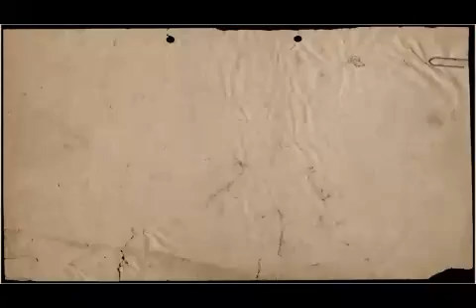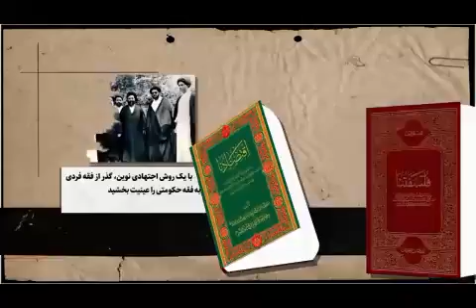۱۹ فروردین سالروز اتفاقی که در مورد آن چیزی نمی‌دانیم!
١٩ فروردین سالگرد شهادت آیت‌الله سید محمدباقر صدر، نابغه‌ای که قبل از سن بلوغ به اجتهاد رسید و در دوران کودکی سه کتاب نوشت.